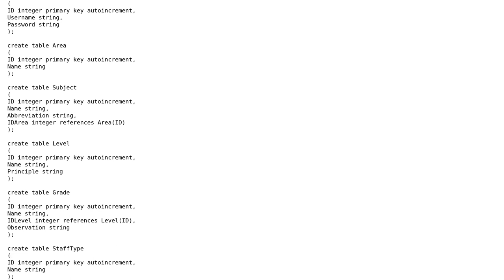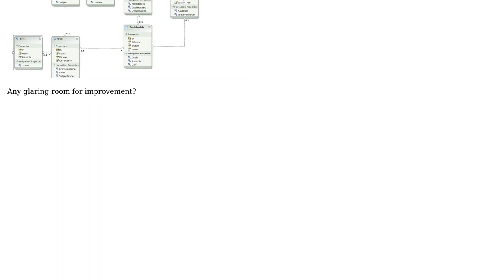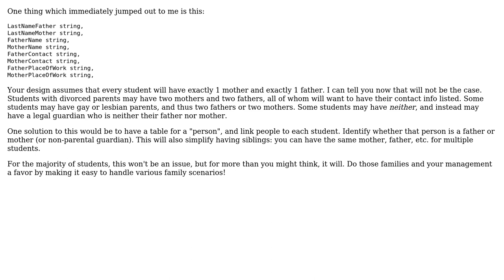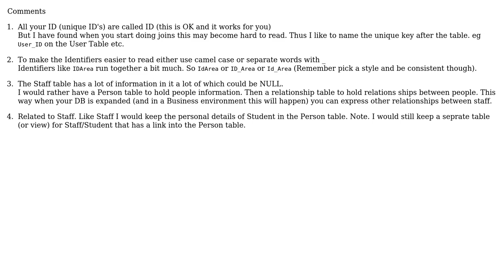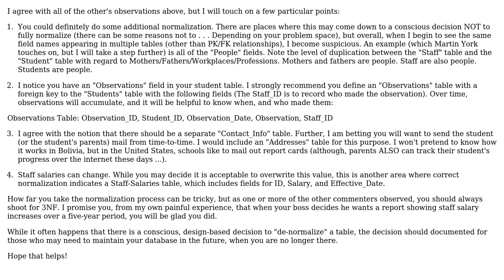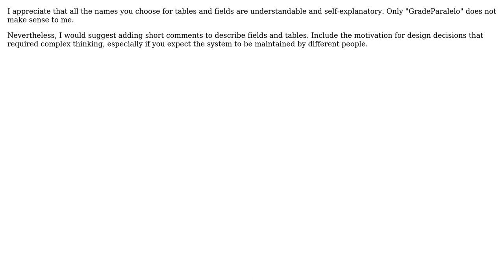Database design for a school system (7 Solutions!!)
Database design for a school system